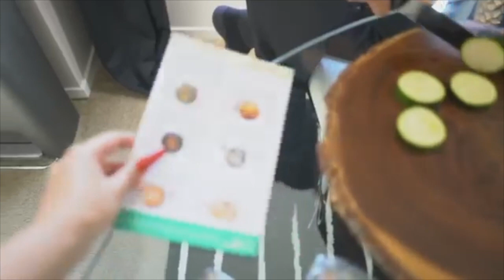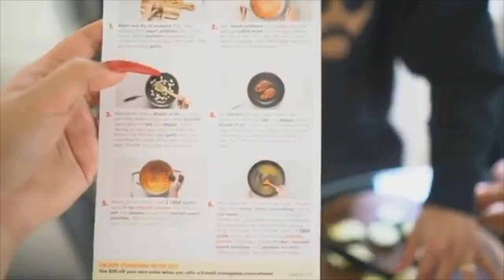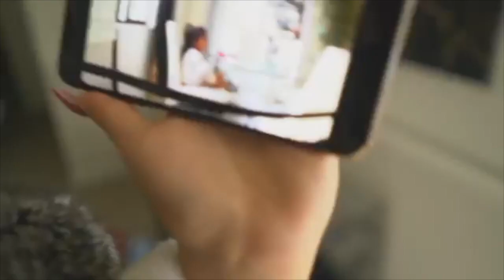Toddler does the Marshmallow Test *Live Footage* (YOU'LL NEVER GUESS WHAT HAPPENED!!)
Our toddler did the marshmallow test and you'll NEVER guess what happened!!

These are some pranks we’ve done on each other!

SEND US LETTERS & PACKAGES!
93729 Fresno, CA